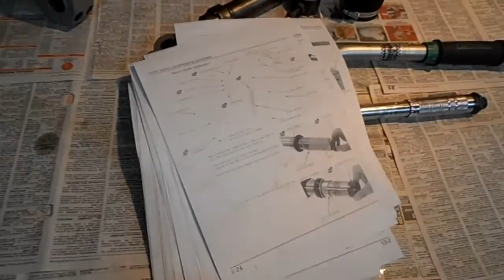Honda VTX 1800: FORK ASSEMBLY / Збирання вилки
Збираємо вилку перевернутого типу
Telescopic upside down fork assembly